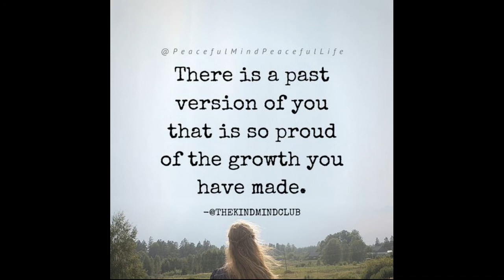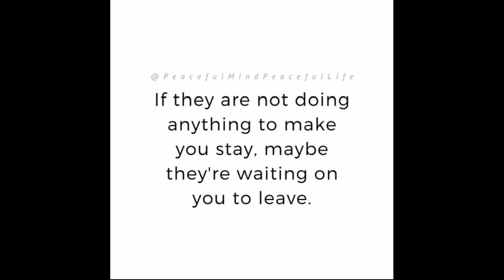Good People In Your Life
Capo 8

[G]You glow [D]different
[C]when you have good [G]people
with [C]good in[G]tentions in your [D]life
[C]Close some doors [D]not because of [G]pride
[C]incapacity or [D]arro[G]gance
but [C]simply [D]because they no longer lead [G]somewhere

[G]There is a past [D]version of you
that is [C]so proud of the [G]growth you have made

If [C]they are not doing [G]anything [Am]to make you [D]stay
[C]maybe they're [D]waiting on you to [G]leave

[C]Sometimes we [D]create [G]our own [Em]heartbreaks
[C]because of [D]expec[G]tations

Words by PeacefulMindPeacefulLife, Paulo Coelho, THEKINDMINDCLUB
12th July 2021